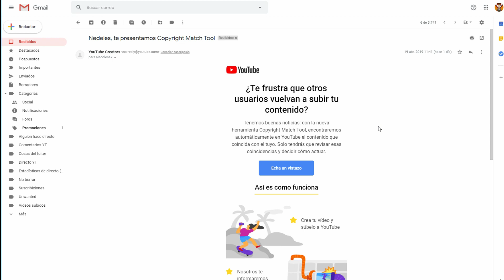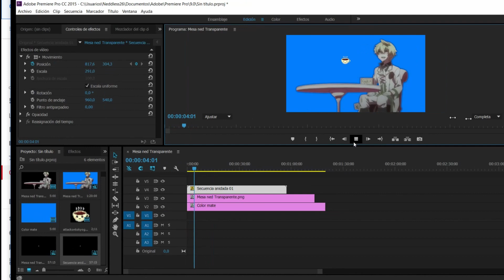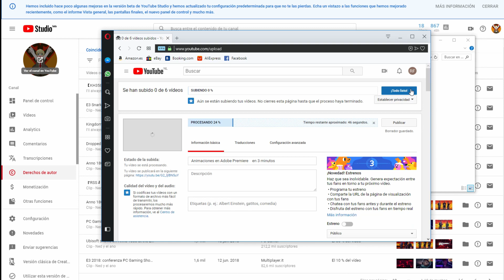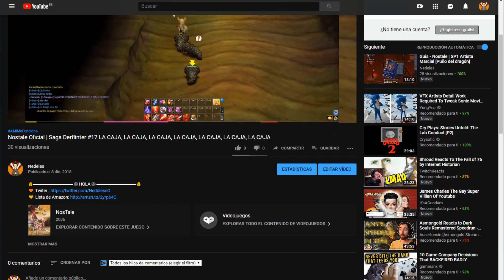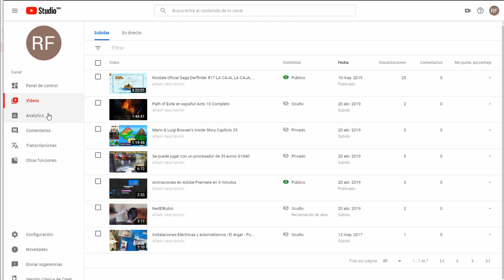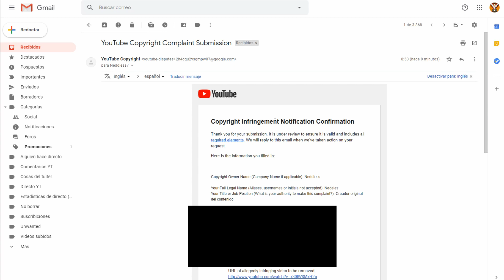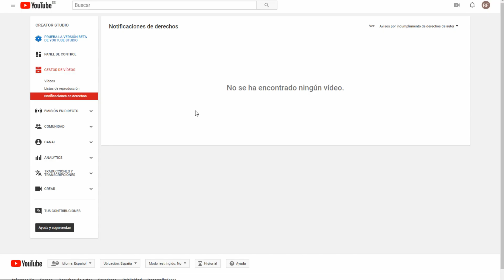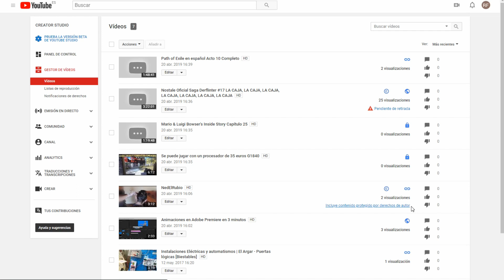La Copyright Match Tool está COMPLETAMENTE ROTA